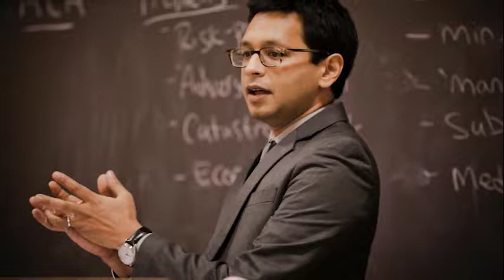Brooklyn Law School 117th Commencement Ceremony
Brooklyn Law School celebrated its 117th commencement ceremony on May 18 at the Brooklyn Academy of Music where 370 J.D. and 22 LL.M. degrees were conferred.